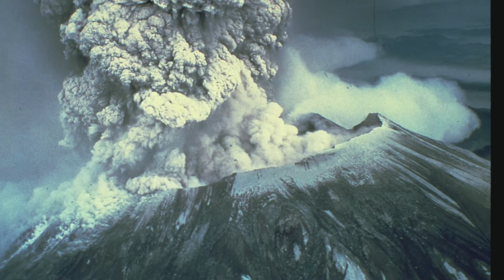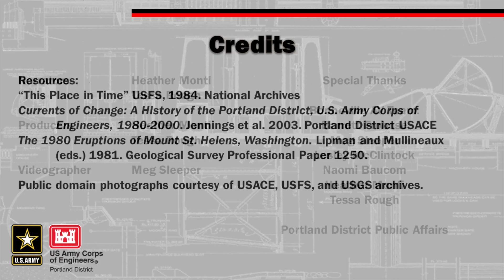Mount St. Helens Episode 1: The Eruption (1/4)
Join Tessa Rough, one of our park rangers at Bonneville Lock & Dam, to learn more about the deadliest and most economically destructive volcanic event in U.S. history—and how we worked together with the U.S. Forest Service to respond to an unprecedented disaster with an equally unprecedented solution.

This video is the first in a four-part series about the Mount St. Helens eruption on May 18, 1980, and our response efforts.